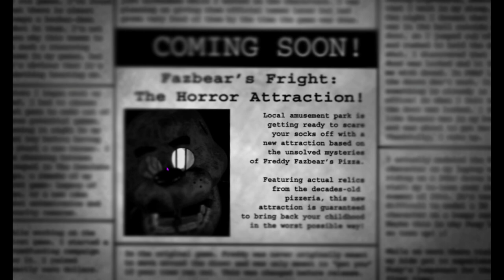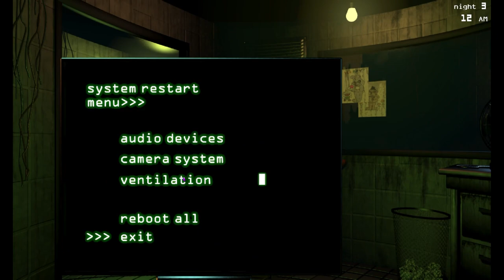I have never been angrier in a FNAF Game. | FNAF 3 Deluxe (Part 1)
I would like to say that I mean no disrespect with my anger, however Springtrap was insanely annoying when I played, and as of me typing this there've been a few updates, and I really don't know if I'm just garbage or what but this game got insanely hard to play after a while.

Deluxe is a good addition though, the updated visuals and settings are exactly what people have been asking for in terms of FNAF 3.

Five Nights at Freddy's: The Deluxe Collection (FNaF DX) is a fan-made project that aims to upgrade & optimize the first 4 Five Nights at Freddy's games. These games are completely reprogrammed from the ground up!